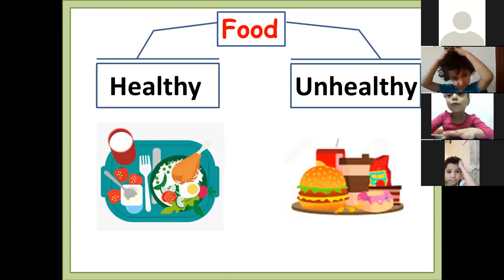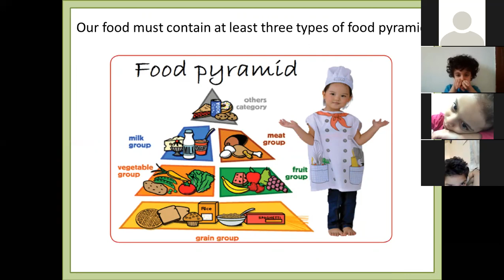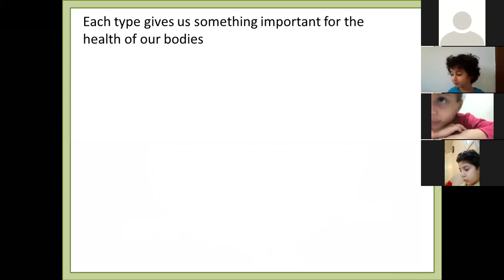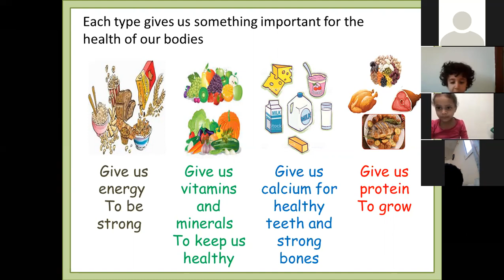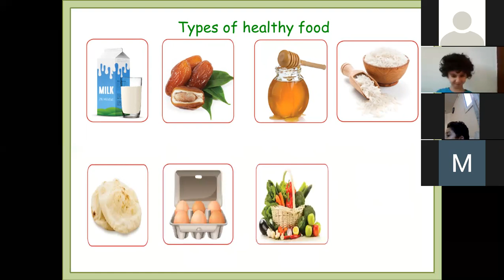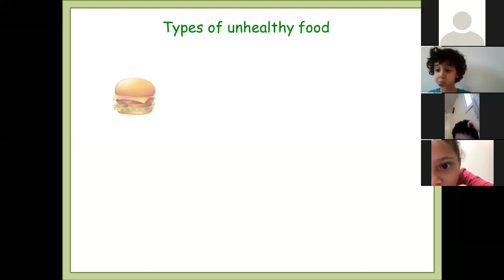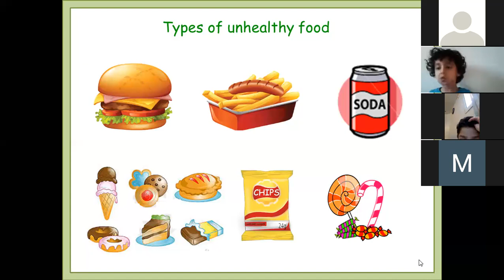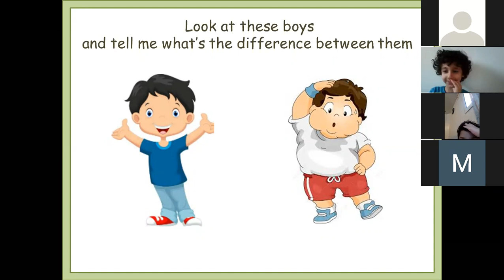KG2D T.Nesreen Science healthy and unhealthy food